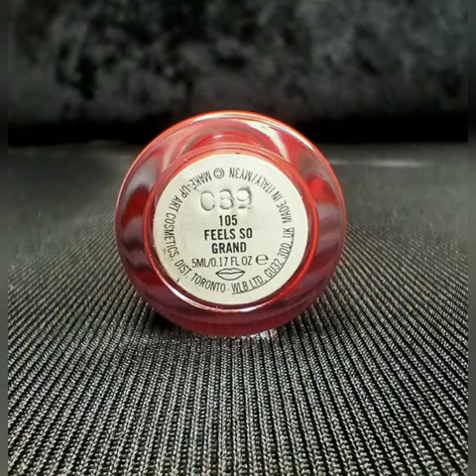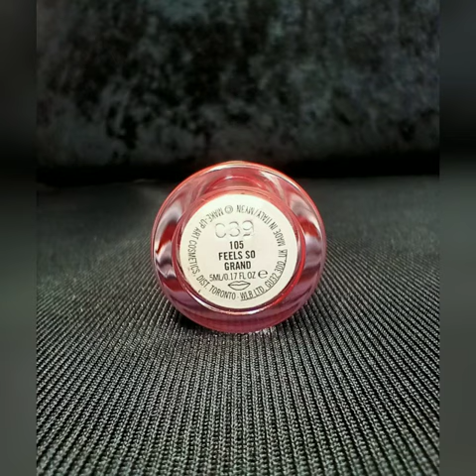MAC Cosmetics Retro Matte Liquid LipColour in Shade 105 Feels So Grand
The MAC Cosmetics Retro Matte Liquid LipColour in Shade 105 Feels So Grand.

This red lipstick stays in place and lasts all day.
It has a velvet matte finish and does not feel so dry on the lips in my experience.
It gives off a very chic, timeless glamours look.
Long-wearing - eight hours, Provides stay-true colour Non-feathering, non-bleeding Non-flaking Non-caking Waterproof
In my experience all these claims are true.
This is one of my favourite lipsticks.